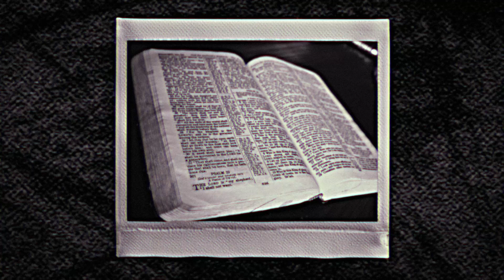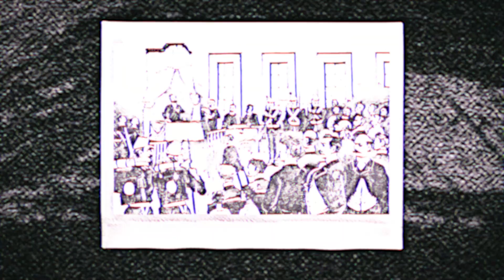The Bloody Benders - A Family of Serial Killers | Mystery Syndicate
The Bloody Benders tells the story of the Bender Inn - a small one-bedroom lodge located in Cherryvale, KS once operated by a family of serial killers known as the "Bloody Benders". The Bender family is said to be responsible for the brutal deaths of more than 20 unsuspecting travelers between 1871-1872.

If you like the true crime, cryptids, unexplained mysteries, creepy places, abandoned places, haunted places, documentaries, or you just find the world a fascinating place, please like this video, leave a comment, and subscribe to our Youtube channel.